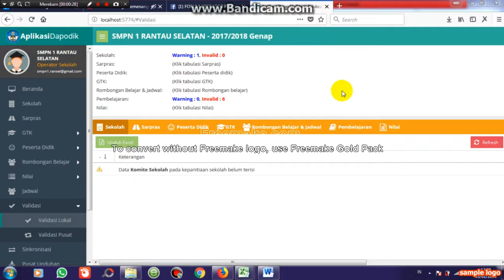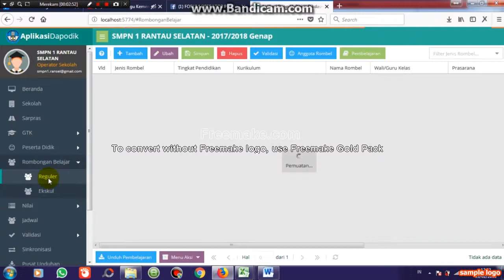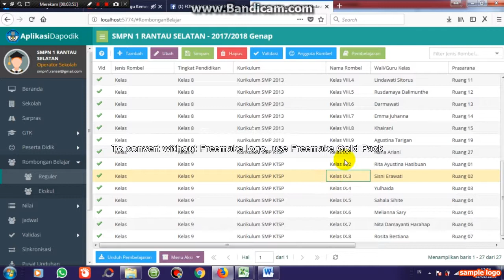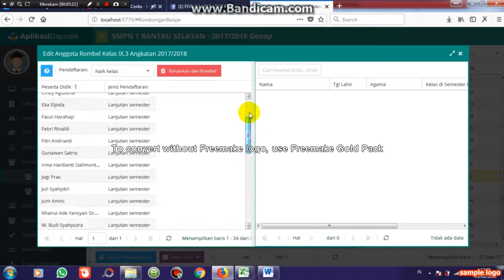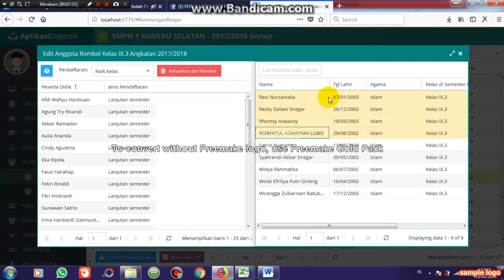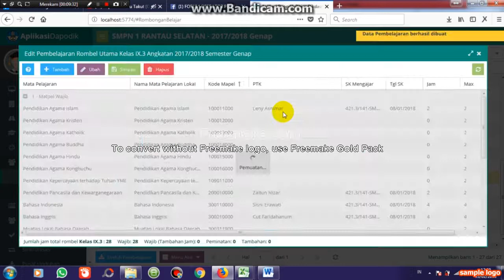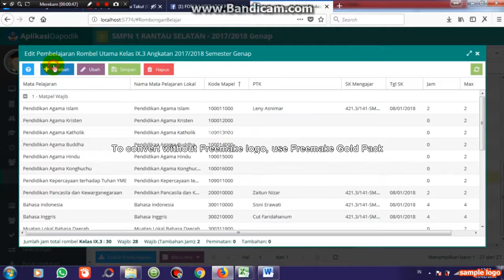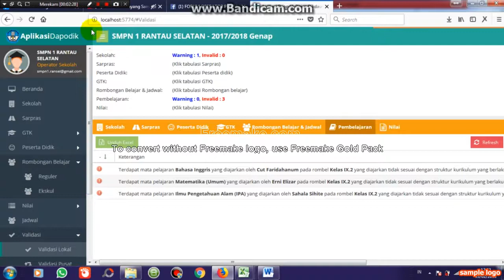CARA MENGATASI INVALID JAM WAJIB TAMBAHAN PADA ROMBEL KTSP